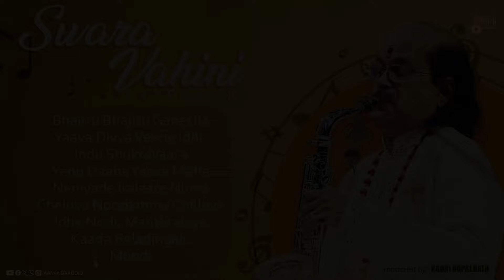Swara Vahini | Carnatic Classical Instrumental | Dr.Kadri Gopalnath |Saxophone Instrumental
📻Listen the Swara Vahini  (Saxophone Instrumental) Carnatic Classical Instrumentals by Kadri Gopalnath Exclusive Only On Anand Audio Classical Songs Youtube Channel..!!!
📻 01.Sharanu Siddhi Vinayaka / Rendered: Kadri Gopalnath
📻 02.Hye Thanumanadana / Rendered: Kadri Gopalnath
📻 03.Naguverello Ranga / Rendered: Kadri Gopalnath
📻 04.Muraliya Naadava / Rendered: Kadri Gopalnath
📻 05.Kanna Neera Hani / Rendered: Kadri Gopalnath
📻 06.Ishtu Dina E Vaikunta / Rendered: Kadri Gopalnath
📻 07.Maanasa / Rendered: Kadri Gopalnath
📻 08.Raagi Thandia / Rendered: Kadri Gopalnath
📻 09.Baramma Navibarabaraduva (Saxophone) / Rendered: Kadri Gopalnath